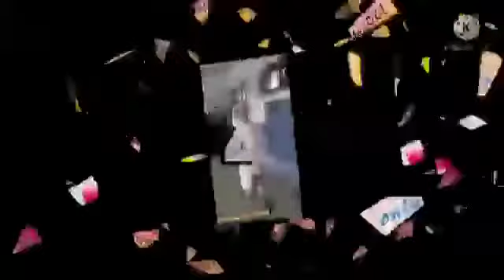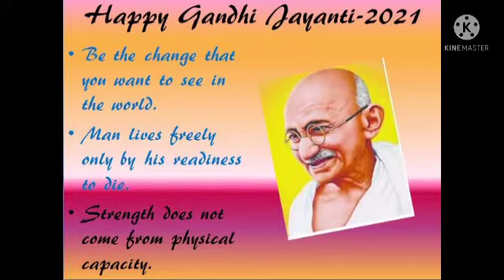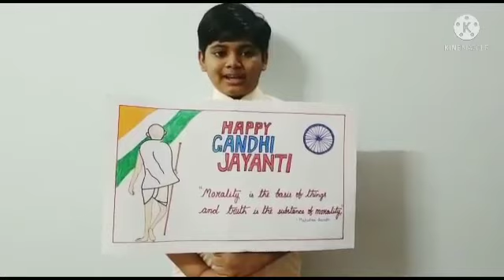October 6, 2021